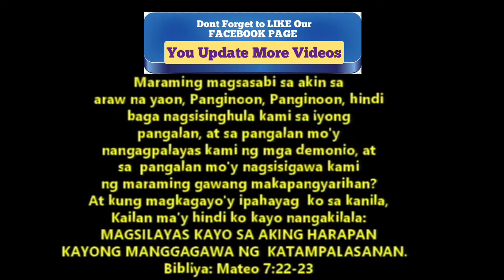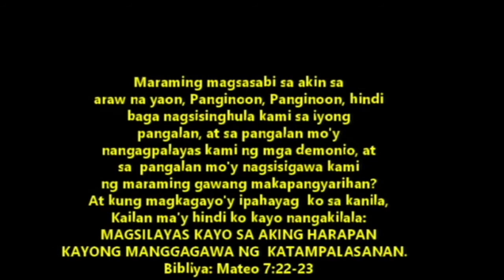BAKIT NGA BA BABALIK SI JESU KRISTO(ISSA)SAW